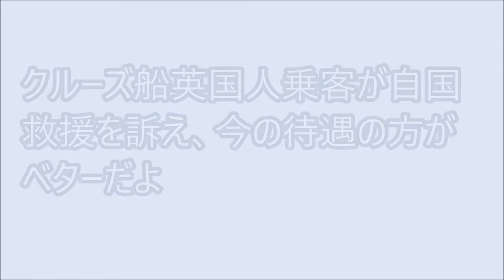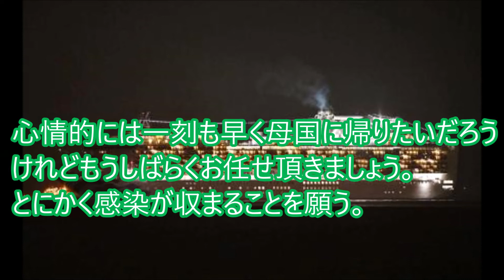クルーズ船英国人乗客が自国救援を訴え、今の待遇の方がベターだよ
横浜港沖合に待機している新型コロナウイルスへの集団感染が起きたクルーズ船「ダイヤモンド・プリンセス」号には英パスポート保有者計78人が乗船。
BBC放送は8日、乗客の英男性が「英政府は船か飛行機を派遣し、われわれを連れ帰ってほしい」と船内から訴える様子を伝えた。